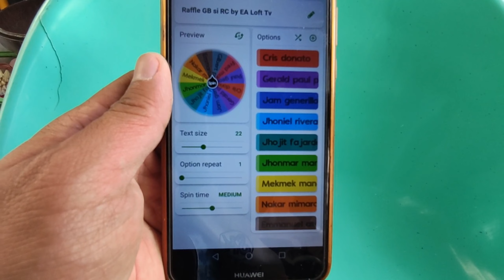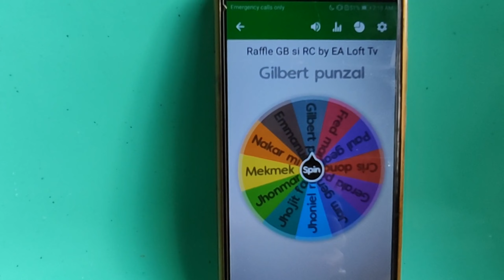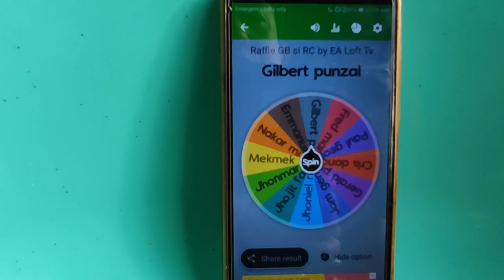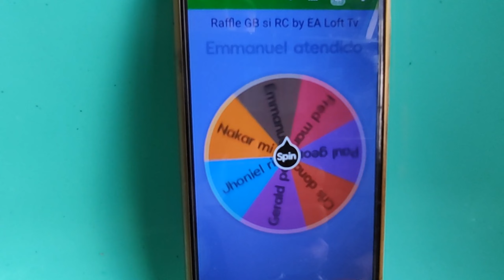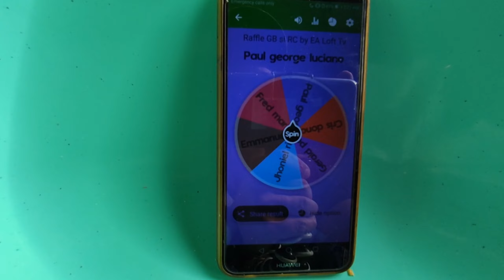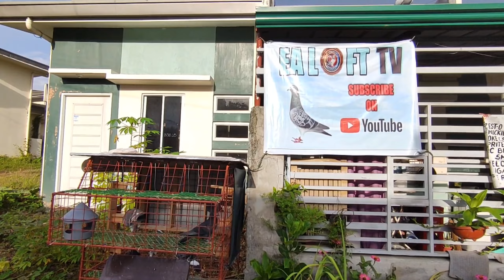LOFT FLY..PANG BATAK SA MGA WARRIORS..| RAFFLE TIME SPIN DA WHEEL.😁| SI SIYA..??🤩